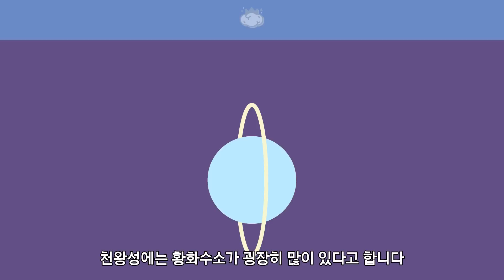우주에서 냄새를 맡으면 어떤 냄새가 날까(+행성은 어떤 냄새가 날까)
우주에서 냄새를 맡는다면 어떤 냄새가 날까요?
그리고 행성에서도 냄새를 맡으면 그 행성에서도 냄새가 날까요?

참고자료